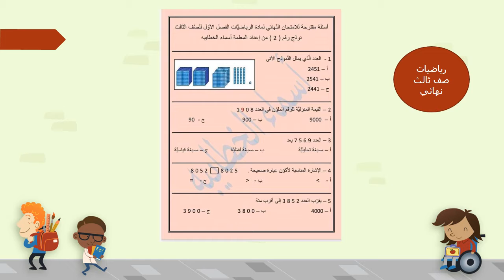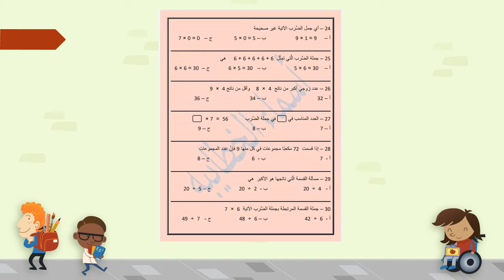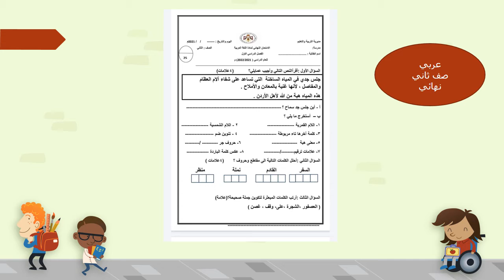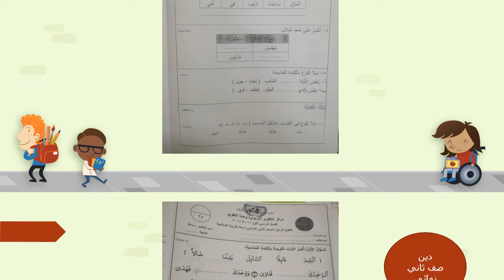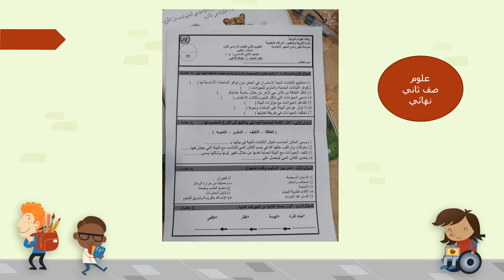امتحانات نهائية متنوعة للصفوف الثلاث الاولى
امتحانات نهائية متنوعة للصفوف الثلاث الاولى#الاول